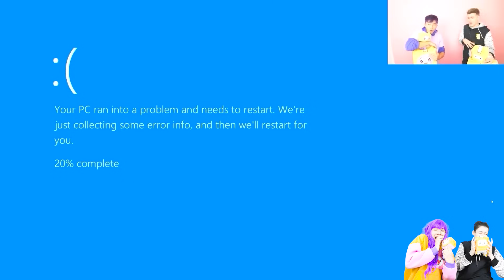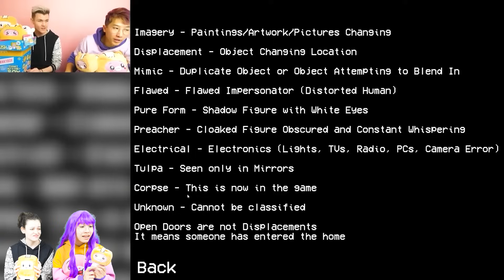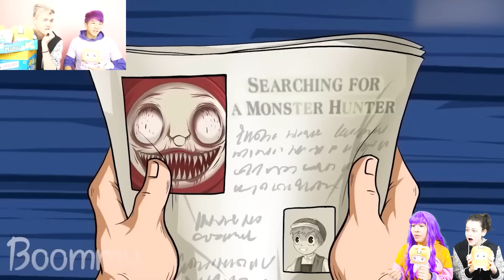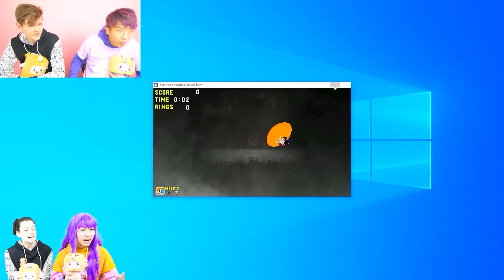SCARIEST LANKYBOX JUMPSCARES ON YOUTUBE! (LANKYBOX SISTERS REACTION!)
LankyBox World!